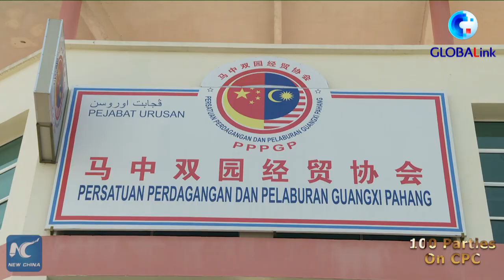GLOBALink | CPC makes China "future-proof": Malaysian political party official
From reform and opening up to equitable distribution, the Communist Party of China has been able to keep up with the times, making China "future-proof," Lee Chean Chung, Treasurer General of Malaysia's People's Justice Party, has said.